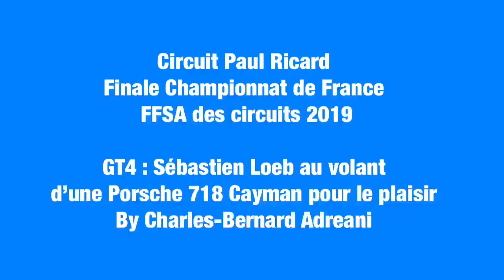Finale Championnat de France FFSA des Circuits : interview Sébastien Loeb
Sébastien Loeb est au CircuitPaulRicard, pour la Finale du Championnat de France FFSA des circuits by SRO Motorsports Group. En GT4, où il partage le volant d’une Porsche 718 Cayman du Sébastien Loeb Racing avec LaurèneGodey.
Copyright Charles-Bernard Adreani